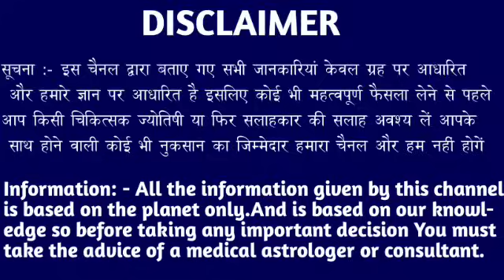वृश्चिक राशि वालों 24,25,26 मई अभी तुरंत देख नहीं तो पूरा उम्र भर पछताओगे। Vrishchik Rashi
वृश्चिक राशि वालों 17,18,19 मई अभी तुरंत देख नहीं तो पूरा उम्र भर पछताओगे। Vrishchik Rashi#vrishchikrashi